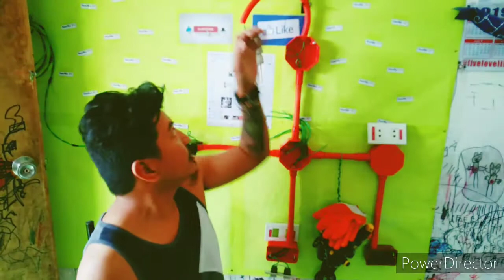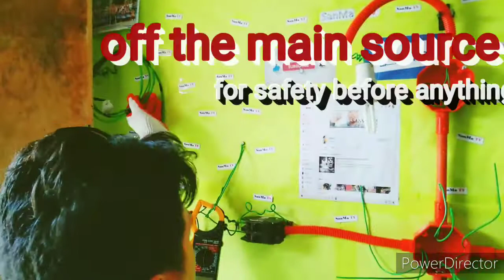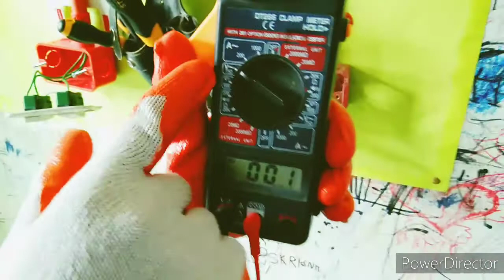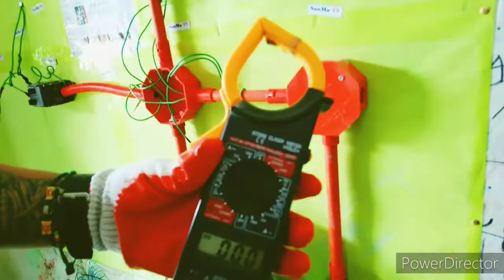How to wiring single line diagram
wiring single line diagram,
house wiring single line diagram

How are you Electrical Installer , want to learn more like me?
This is the video for Us.

For more Problems in electrical you can consult me , if I know I will share an answer in my best way i do.

live thumbs up